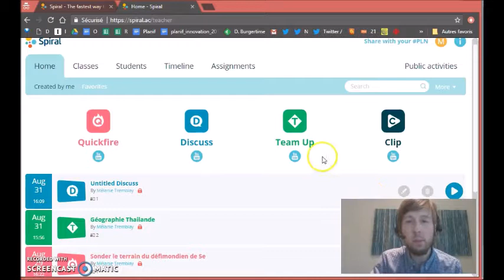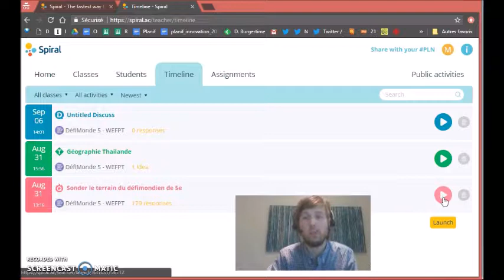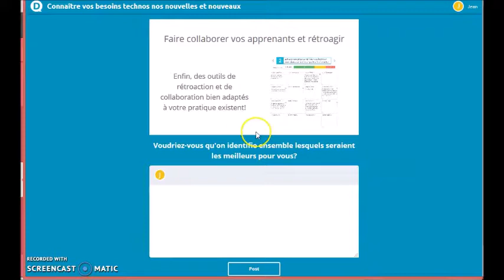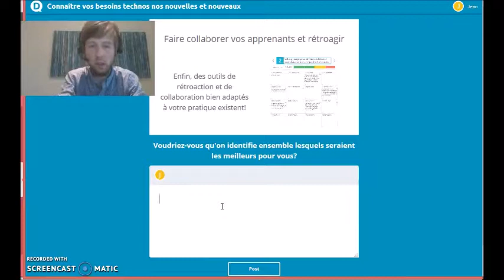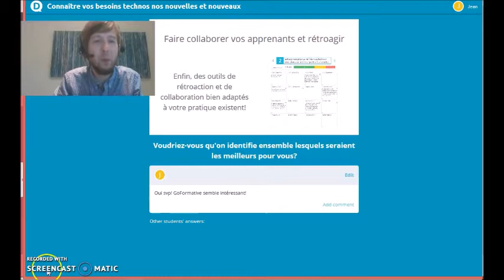E03. Spiral-Quickfire et Spiral-Discuss [Rentrée techno 2017]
un outil surprenant! Un peu Socrative, GoFormative et Nearpod, très design et encore méconnu, il sert à rétroagir ou à rythmer une présentation. La pensée des élèves et leurs apprentissages deviennent très visibles! Enfin, dans le mode Spiral-Team.up, on lancera des défis d'équipe comme jamais auparavant! C'est ce que nous découvrirons dans une prochaine vidéo.

Un merci à Mélanie Tremblay d'avoir expérimenté l'outil avec moi!

L'animation a été réalisée en filmant outil d'intelligence artificielle de Google.

La musique, «STS» par AXMusique, libre de droit, repérée à via Auboutdufil.com